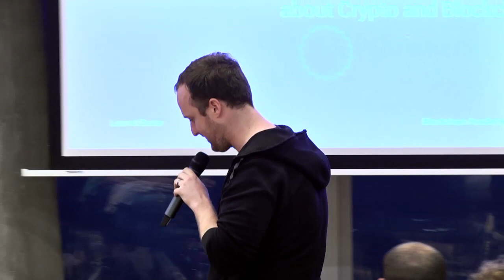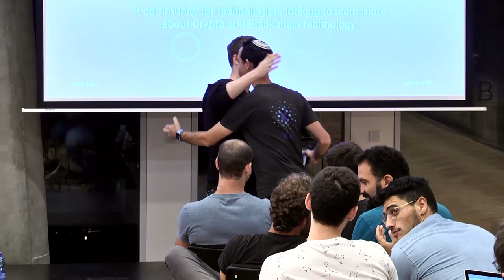Blockchain Academy - Ted Livingston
CEO and founder of Kik and Kin, Ted Livingston, speaks to the Blockchain Academy about the importance of a decentralized economy and what it means for the future of monetization, but also community building.